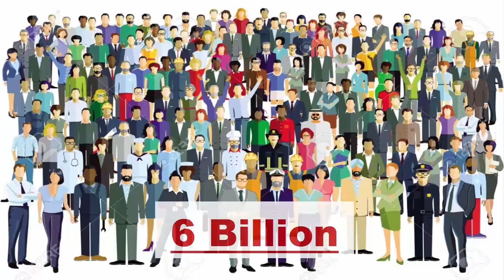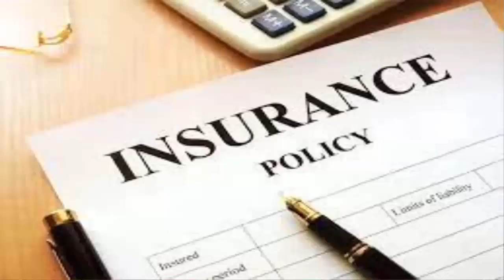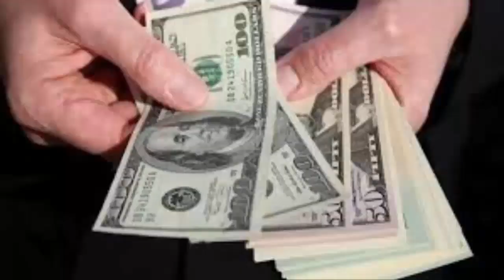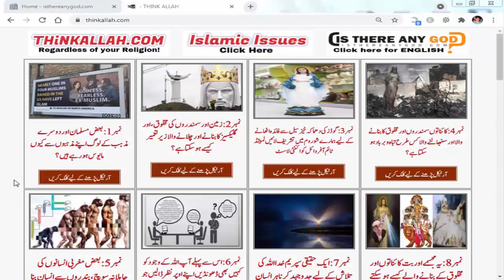ALLAH ke bare mein na samjhi ki Inteha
How does anyone buys and sell Creator, Sustainer, Provider etc of Universes